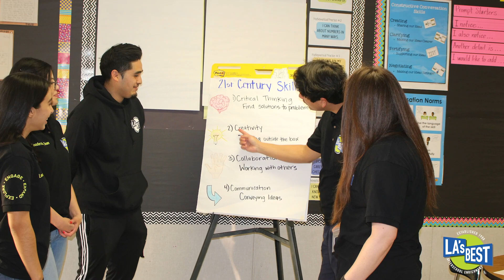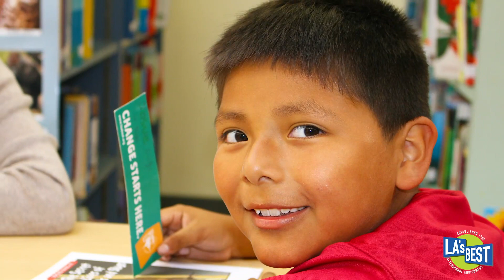Debe Loxton, COO, on what leadership means at LA’s BEST